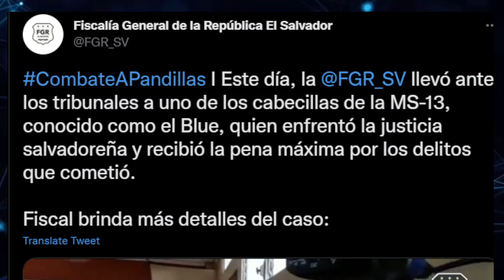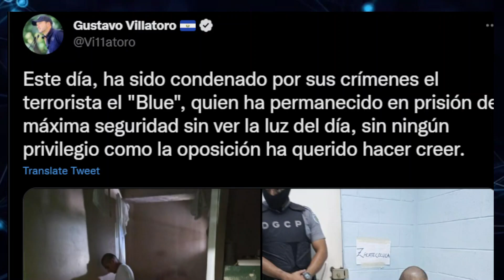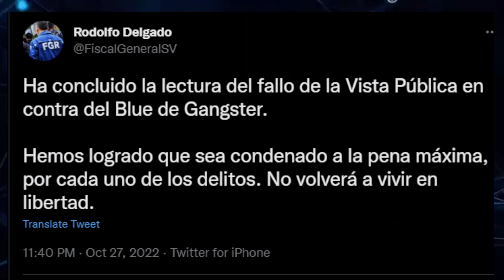ÚLTIMA HORA! EL ANGELITO DE LA OPOSICIÓN NO VOLVERÁ A LAS CALLES NUNCA MÁS! PNA MÁXIMA PARA EL BLUE!